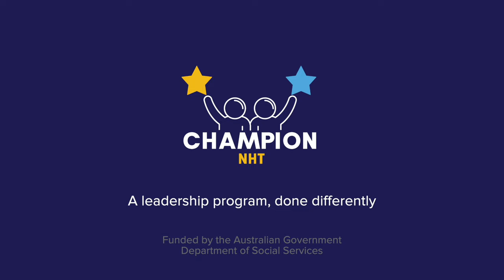Champion Program 2023 short video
The Champion Program is a leadership and personal development program, done differently. It was initiated by New Horizons Tasmania, with funding by the Australian Government Department of Social Services. It was facilitated by Town Team Movement, Future Common and Jeder Institute.

The aims of the program were to:
• Foster hope, optimism & courage in participants
• Build self-confidence and agency
• Unlock skills, energy & passion in participants
• Create deeper connections and friendships between members involved

Some of the themes and activities included leadership and how everyone can make leadership contributions, different styles of leadership, superpowers and vulnerabilities, courage, setting goals, personal values, telling your story and being a champion.

It uses a multi-directional learning process, where group facilitators teach and also learn from participants, and participants help to teach each other. It asks everyone involved to be vulnerable, to step outside their ‘comfort zone’ and into their ‘courage space’. It creates the right conditions for personal growth. We don’t take ourselves too seriously and make it fun.